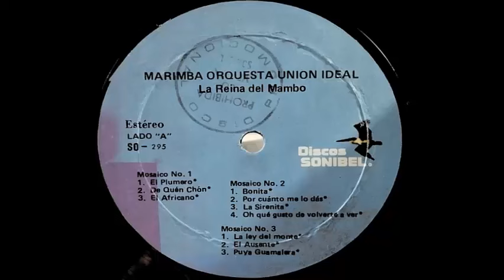UNION IDEAL DISCO COMPLETO 1984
MARIMBA ORQUESTA  UNION IDEAL  LA REINA DEL MAMBO  DISCO COMPLETO  1984 ARREGLOS Y DIRECCION  RODOLFO VELASQUEZ / mini mosaico 1 / mini mosaico 2 / mini mosaico 3 / lado b / mini mosaico 4 / como tu / el bananero / porro candeloso